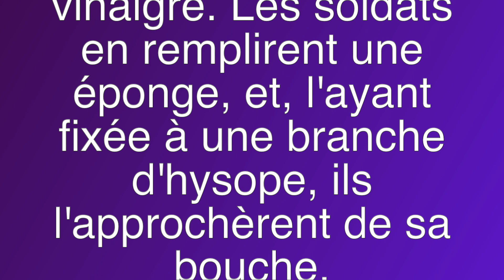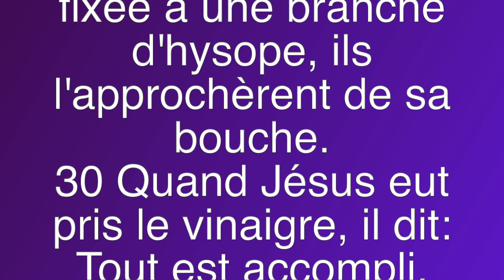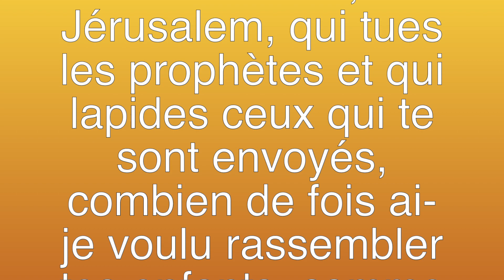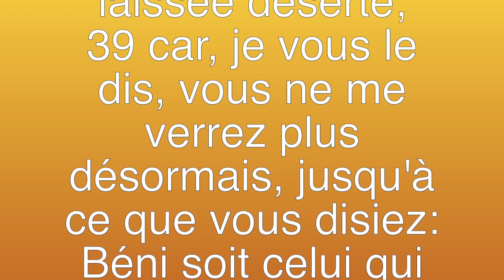Confiez votre soif à Jésus. Il vous aidera à l'étancher parce qu'il avait soif aussi, Jean 19:16-30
Confiez votre soif à Jésus.Il vous aidera à l'étancher parce qu'il avait soif aussi. Jean 19:16-30 Prière du matin, Past. Laudace Viljean | Àtravers La Bible TV